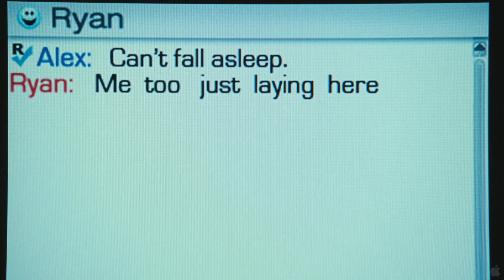Up In the Air (Trailer HD 2010)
From Jason Reitman, the Oscar® nominated director of Juno, comes a comedy called Up in the Air starring Oscar® winner George Clooney as Ryan Bingham, a corporate downsizing expert whose cherished life on the road is threatened just as he is on the cusp of reaching ten million frequent flyer miles and just after hes met the frequent-traveler woman of his dreams.